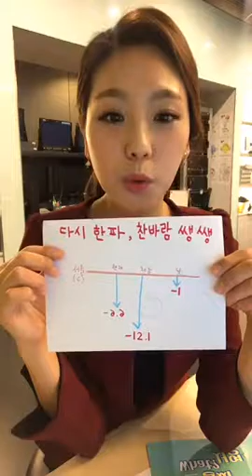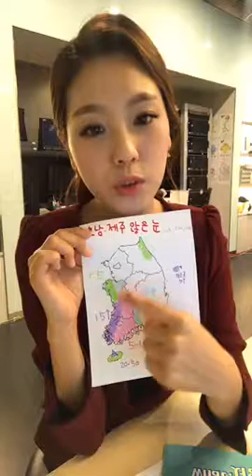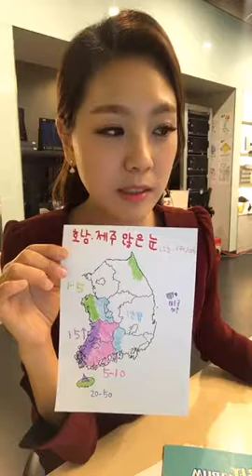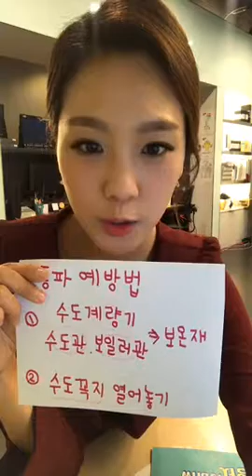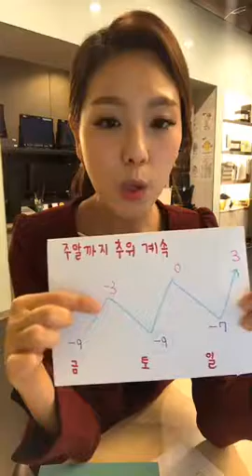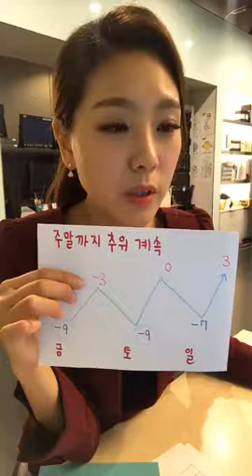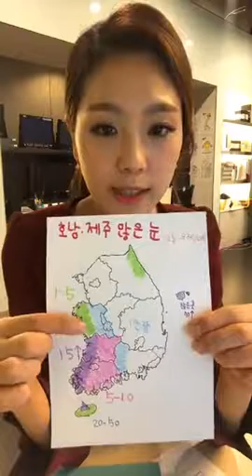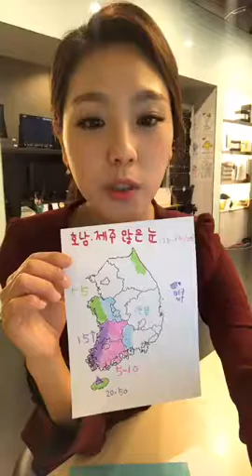[스브스뉴스] 윤서영 기상캐스터의 날씨왔서영~ 17.02.09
오늘(목) 찬바람 쌩쌩, 기온 뚝! 현재 서울 -6.6도,체감 -12도. 한낮에도 종일 영하권 추위. 목-토 충남, 호남, 제주 많은 눈.
주말까지 이어지는 추위에 대비해서 오늘은 동파 예방법을 알아봐요